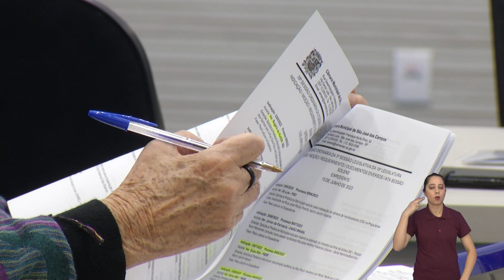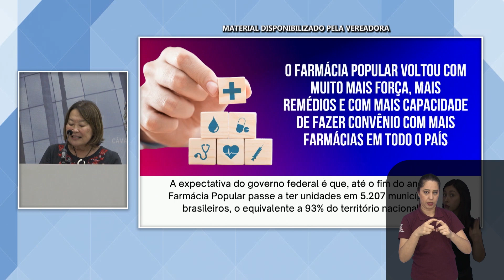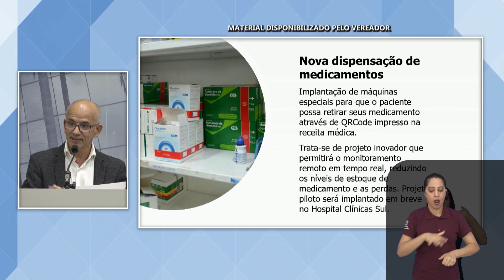BALANÇO 35ª SESSÃO 13/06/2023